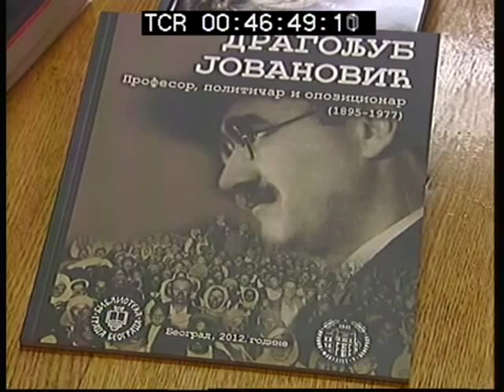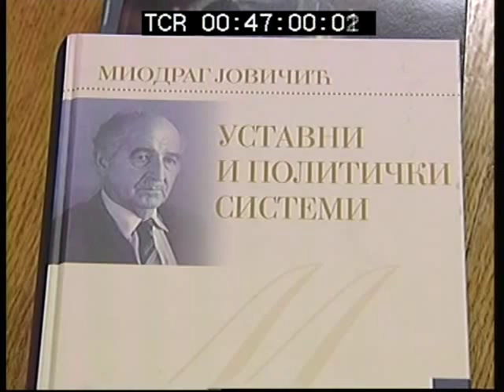Evropa i Srbi: Jovica Trkulja 2. deo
U drugom delu intervjua za seriju RTS-a „Evropa i Srbi" prof. dr Jovica Trkulja govori o medijima i obrazovanju, kao i o odnosu Evrope prema procesu globalizacije...

Pored toga što je, u naučnom smislu, plodan autor, Trkulja je izuzetne rezultate ostvario i u sferi izdavačke delatnosti, najčešće u svojstvu urednika naših najpoznatijih izdavačkih kuća ili edicija iz oblasti prava i politike.
Posebnu pažnju zavređuje činjenica da je kao urednik priredio "Izabrane spise Miodraga Jovičića" u 6 knjiga, "Sabrana dela Dragoljuba Jovanovića" u 16 knjiga, kao i "Sabrana dela Mihaila Đurića" u 11 knjiga.
U nastavku ragovora prof. dr Jovica Trkulja govori o ulozi pravosuđa u izgonu novinara i univerzitetskih nastavnika, poslednjih decenija, o tome da li je medijski mrak nestao posle 2000, ili su mediji u Srbiji i dalje transmisija politike, te da li se može, uopšte, govoriti o „nezavisnim medijima"?

Kao univerzitetski profesor Trkulja vrednuje Humboltov i Bolonjski model visokog školstva i našu promovisanu Strategiju razvoja do 2020.

On objašnjava i svetski trend spajanja nespojivog: globalizacije demokratije i globalizacija totalitarizma.

Trkulja govori i o čuvenom govoru svog profesora Mihajla Đurića, tokom bombardovanja Srbije, kada je Đurić okarakterisao agresiju na našu zemlju kao „nasrtanje na samu ideju Evrope"...

Danas, ali i u periodu pre, kao i posle petooktobarskih dešavanja, profesor Jovica Trkulja se beskompromisno, kritički i javno angažuje, plaćajući, često, visoku cenu...

Urednik, scenarista i voditelj je Vojislav Laletin